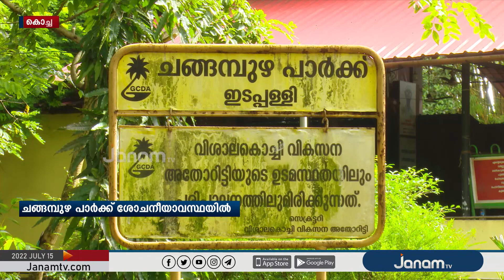എറണാകുളത്തെ പ്രധാന സാംസ്കാരിക കേന്ദ്രമായ ചങ്ങമ്പുഴ പാര്‍ക്ക് ശോചനീയാവസ്ഥയില്‍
NEWS ANCHOR : ROHINI MAHESH, SARA MARIYAM ROY